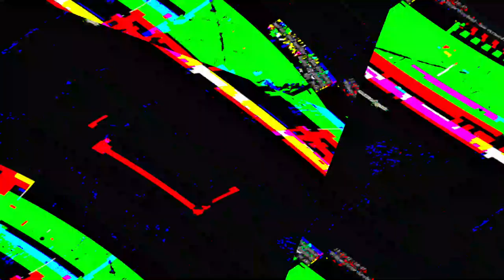[EPILEPSY WARNING] Movie 23 06 06 13h19m45s